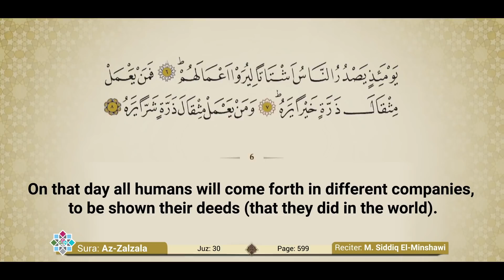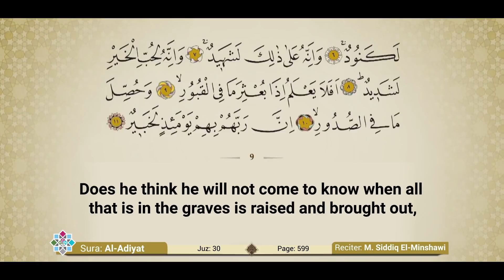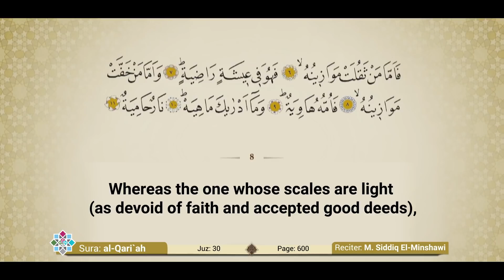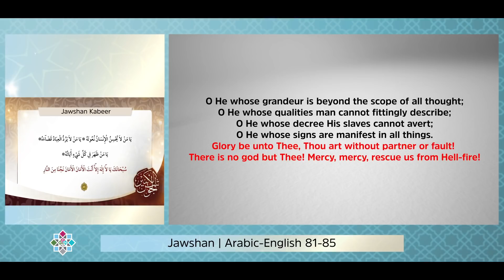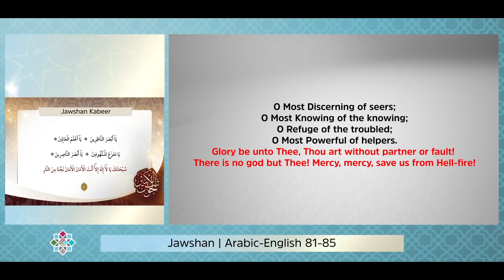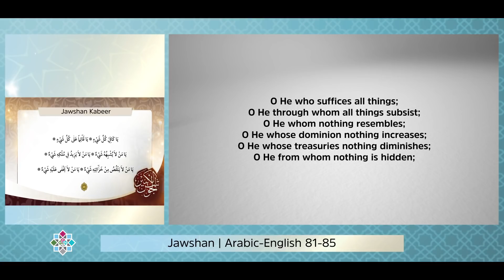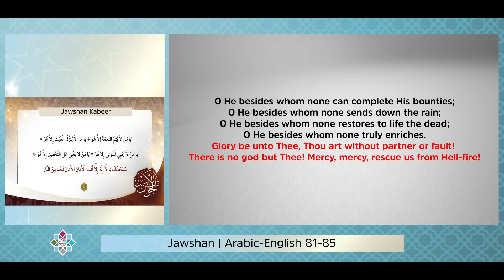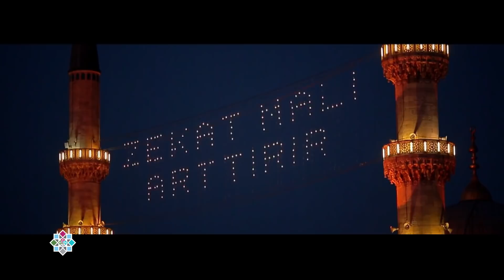EMBRACING RAMADAN - 18 “ Ramadan and Policy Makers”